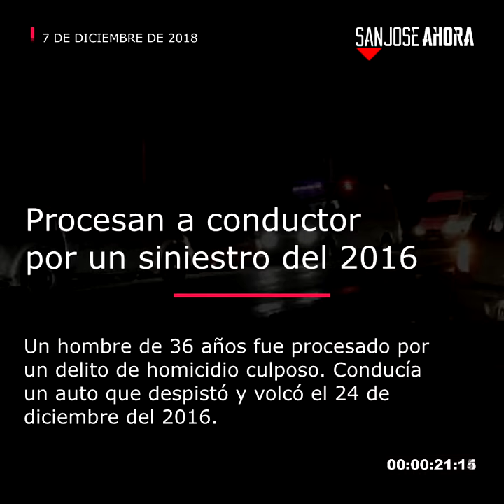Noticias 7 de diciembre de 2018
Estas son las noticias que tenés que conocer de este viernes 7 de diciembre de 2018 en el departamento de San José.